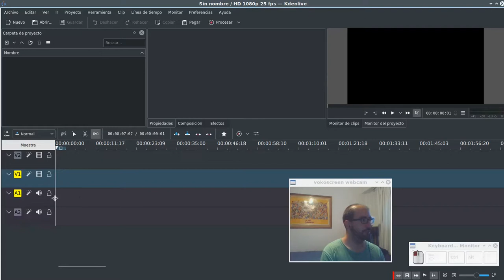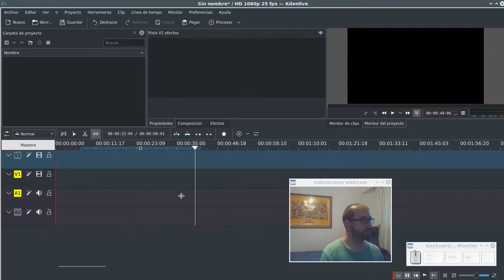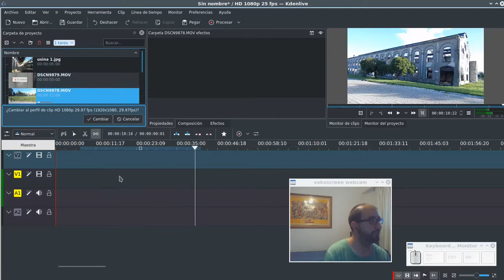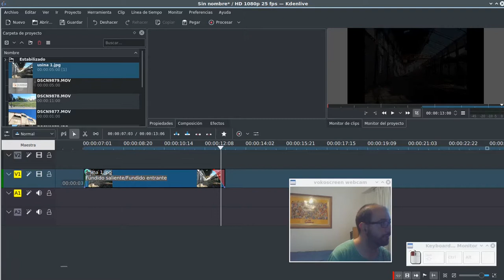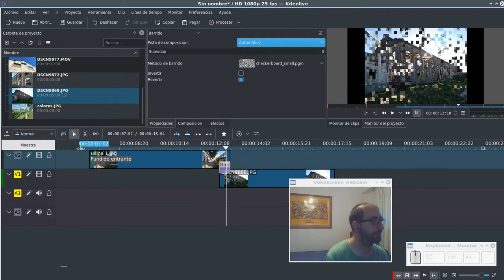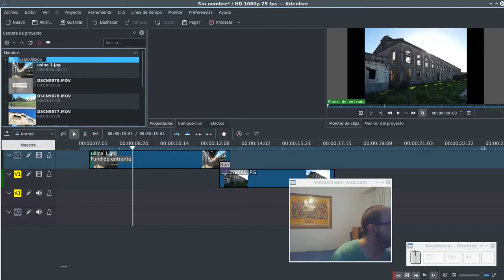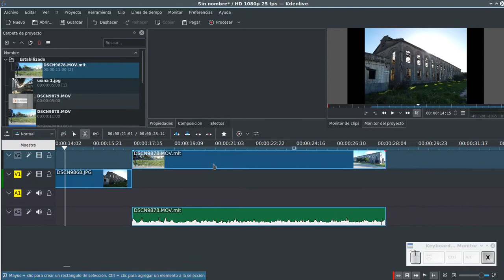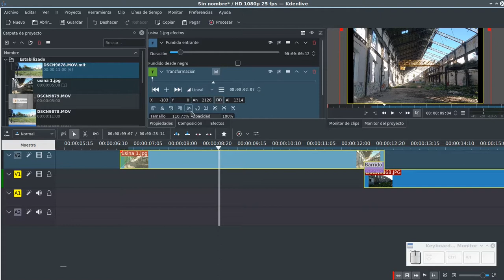KDEnlive - Clase 0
Probando la nueva versión de KDEnlive 19.12.03 (marzo de 2020)